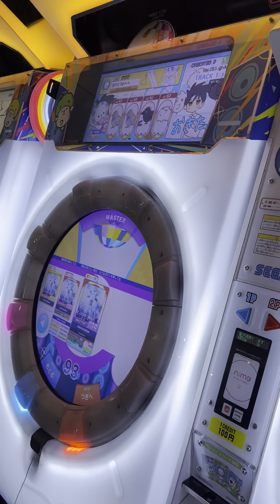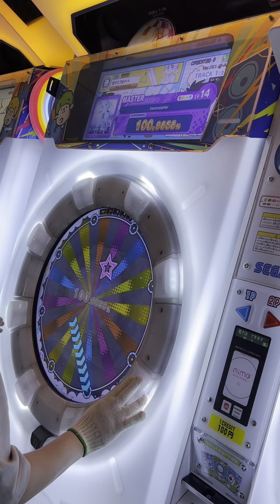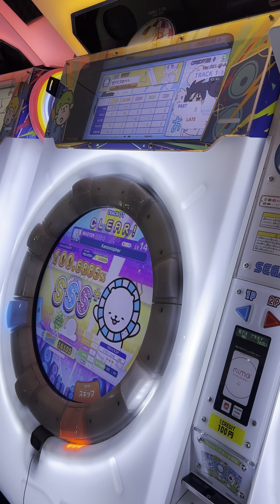【maimaiでらっくす】Xenovcipher MASTER 左右反転 初SSS+ FC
ワンチャンAPいけそうあったのかなり勿体なかったTwitterで左右反転案を見てやってみたら2回目で初SSS+なっちゃった